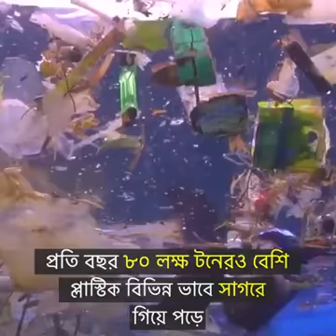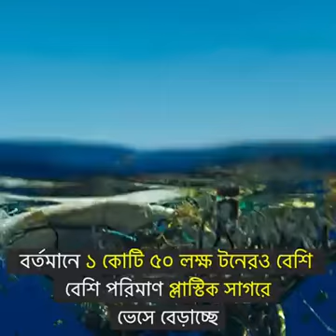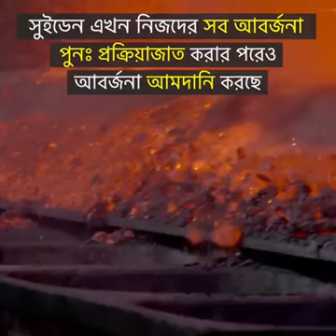The nation's of Indian